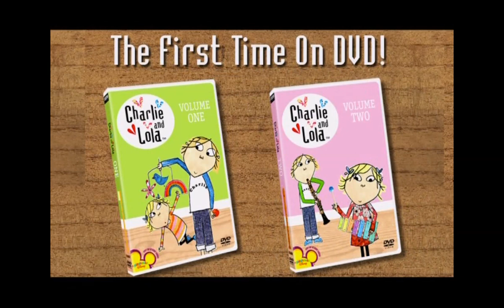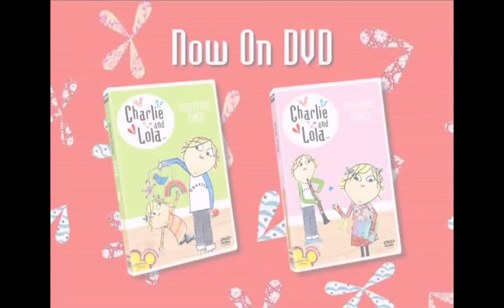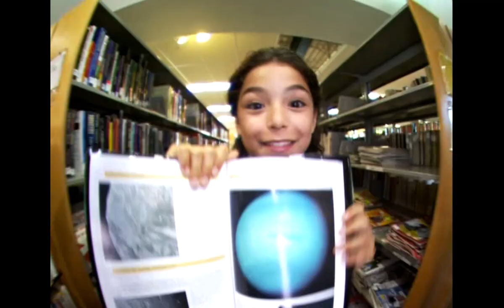Preview From Tom And Jerry Tales Volume One 2006 DVD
Trailers List
1. Charile and Lota
2. Toot and Puddle
3. Scooby-Doo Pirates Ahoy Teaser
4. Krypto the Superdog Vol. 2
5. McKids Vol. 1 and 2
6. Tom And Jerry Shiver' Me Whiskers
7. How The Grinch Stole Christmas
8. A Pup Named Scooby-Doo
9. Kids Holiday 2006
10. Harry and His Bucket Full of Dinosaurs